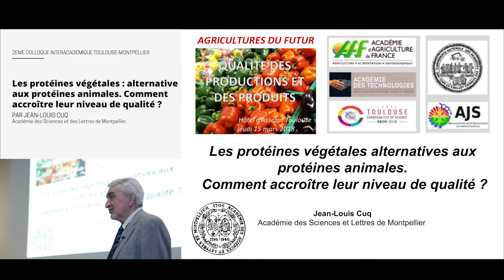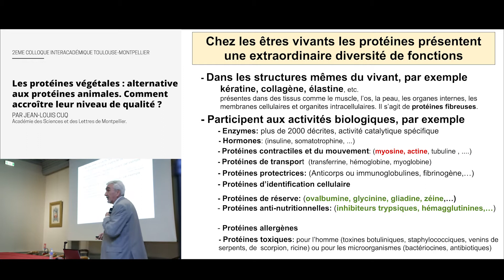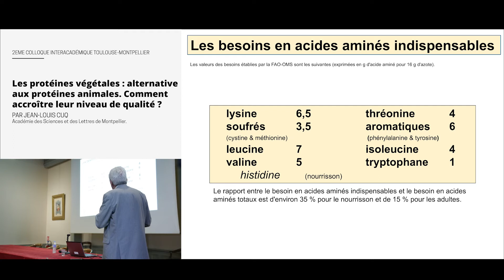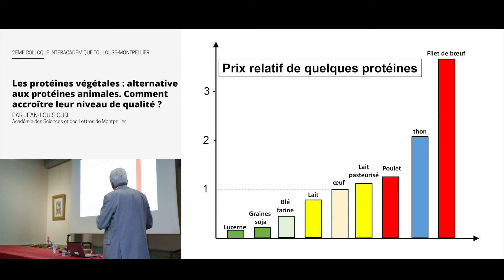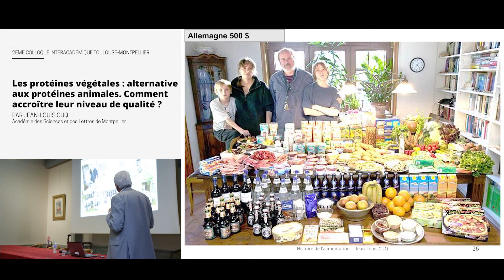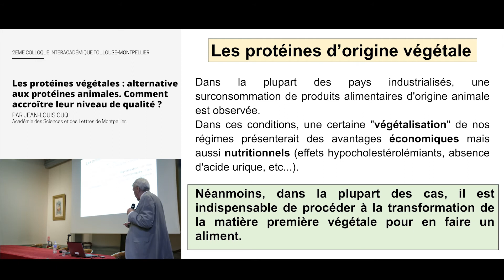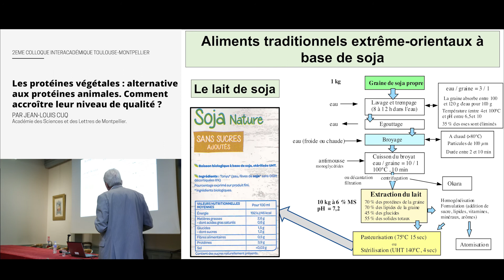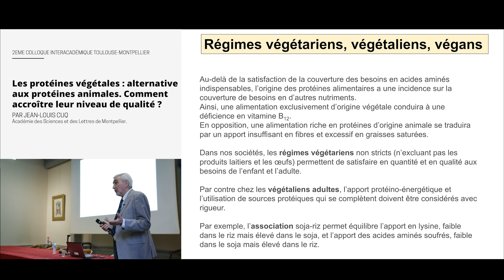Les protéines végétales alternatives aux protéines animales par Jean-Louis Cuq, 2018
Jean-Louis Cuq, président honoraire de l'Université Montpellier II, est membre de l'Académie des Sciences et Lettres de Montpellier

Depuis des décennies, il existe un déficit "chronique" de la disponibilité de protéines au niveau mondial. Plus d'un milliard d'êtres humains souffrent de malnutrition protéique, situation qui ira vraisemblablement en s'aggravant dans le futur. Ce déficit résulte d'abord de l'augmentation de la population mais aussi des conditions mêmes de culture (sécheresse) ou encore de l'utilisation de plus en plus importante des céréales pour l'alimentation animale. Or le rendement de transformation des protéines végétales consommées par les animaux en protéines animales est faible. Le marché mondial des protéines végétales est aujourd’hui stratégique (Plan Protéines Végétales, Ministère de l’Agriculture, déc. 2014).
     Les principaux aliments pourvoyeurs de protéines animales sont les viandes, les poissons, le lait, les œufs. La consommation de ces protéines d'excellente qualité nutritionnelle dans des plats souvent appréciés procure un plaisir indéniable. Dans la plupart des pays industrialisés, une surconsommation de ces aliments est observée. Dans ce contexte, une certaine "végétalisation" de nos régimes présenterait des avantages économiques (économies de calories, de protéines mais aussi de lipides, vitamines ou sels minéraux) mais aussi nutritionnels (effets hypocholestérolémiants, absence d'acide urique, etc..). Consommer directement des végétaux considérés comme des sources de protéines permettrait évidemment d’augmenter la disponibilité en protéines pour les humains au niveau mondial.
     Les principales sources de protéines végétales disponibles pour satisfaire aux besoins nutritionnels de l’homme sont des protéines de réserve renfermées dans les graines comme celle des céréales (maïs, blé), des légumineuses ou encore des oléagineux (protéagineux). Le plus souvent il est nécessaire soit d’extraire et ainsi de purifier ces protéines pour obtenir des isolats, ou au contraire d’éliminer certains des composants indésirables pour augmenter de fait la teneur en protéines du résidu (concentrats). Tourteaux et farines sont également des fabrications qui permettent la valorisation des protéines.
     Certaines populations extrême-orientales ont réalisé, souvent par des démarches empiriques, des plats traditionnels, par exemple à base de soja, qui sont appétents, appréciés et d’excellents pourvoyeurs de protéines de bonne qualité nutritionnelle. En raison de leur association avec des composés fibreux ou antinutritionnels, les protéines de feuilles ou de tiges ne sont pas directement utilisables par les monogastriques. Ces protéines contribuent pour l'essentiel à l'apport d'azote protéique chez les ruminants. Il faut néanmoins noter, que par rapport à la matière sèche, la teneur en protéine de la plupart des feuilles et tiges peut atteindre 20%. Il reste à les valoriser pour une alimentation humaine.
     Comment accroître leur qualité ? D’abord en leur conférant la meilleure valeur nutritionnelle possible (absence de composés toxiques ou antinutritionnels, digestibilité, équilibre en acides aminés). Ensuite en veillant à leur bonne acceptabilité. Les analogues de viandes ont connu peu de succès. Il faut imaginer des produits nouveaux en s’appuyant sur les propriétés fonctionnelles des protéines végétales (gels, fibres, …). Leur image « santé » est excellente et leur consommation doit être associée à des qualités gustatives appréciées (couleur, odeur, texture, goût). Des « philosophies » de consommations de ces produits végétaux connaissent un succès certain (végétariens, végétaliens, véganiens) bien que certaines puissent conduire à des déséquilibres nutritionnels qu’il faudrait corriger.
     Consommer des aliments appétents obtenus à partir de produits végétaux pourvoyeurs de protéines de qualité est une démarche qui devrait connaître un développement important dans les années à venir.